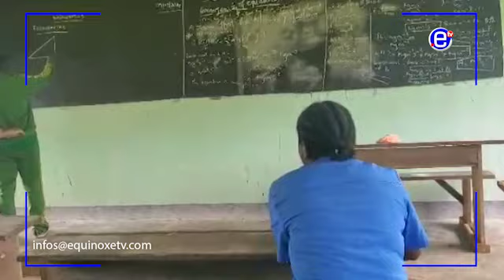BACK TO SCHOOL IN THE SOUTHWEST REGION - EQUINOXE TV